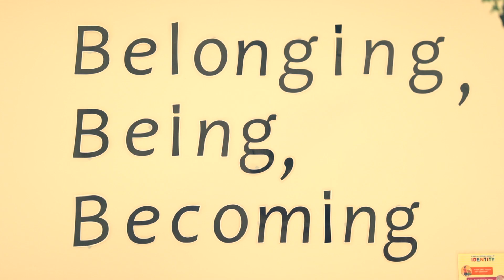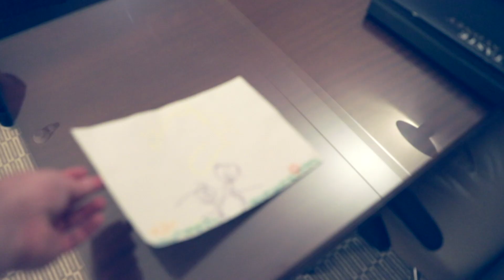Grandads Picture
Tribute to the wonderful role Goodstart has had in our lives. Thankyou.